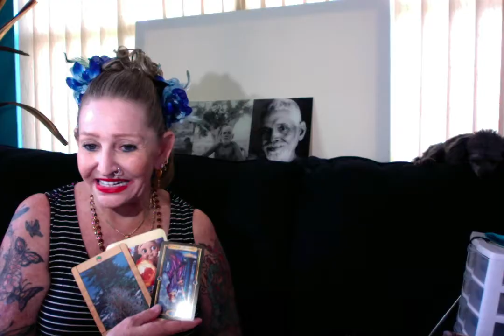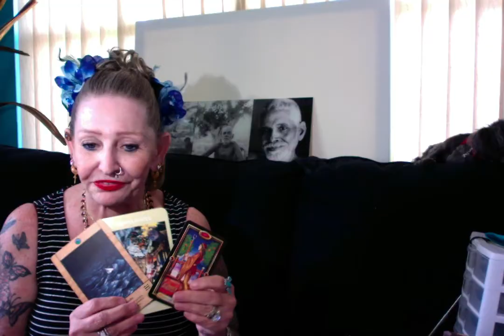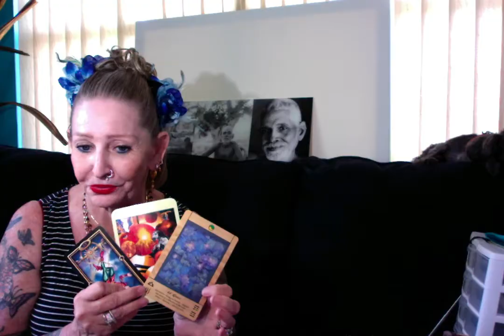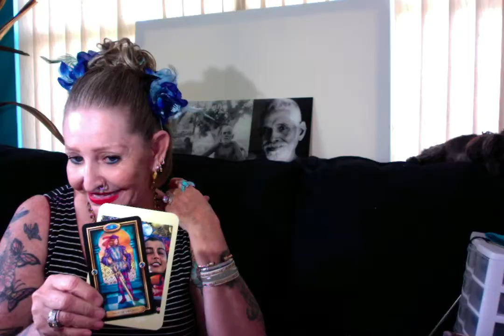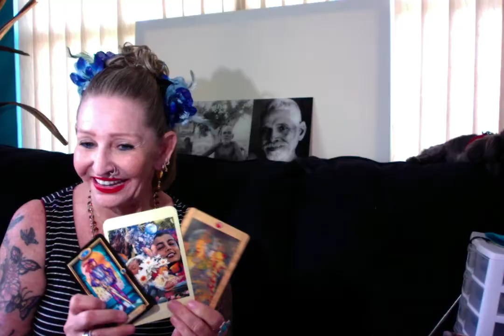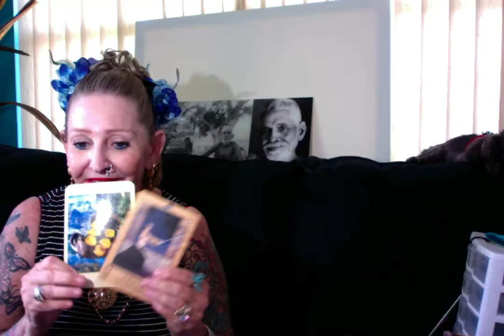Tarot Reading for Ganesh Ananda from Heart to Heart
URL to Heart to Heart Working with the other Side :
Ganesh Ananda's starts at : 43:07